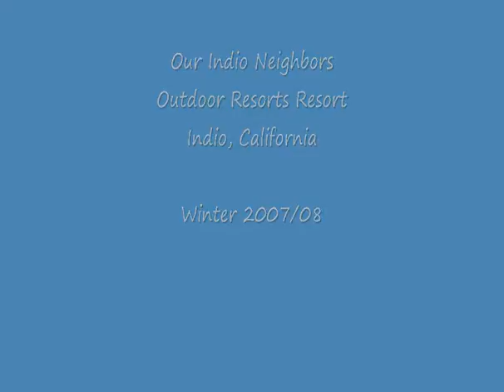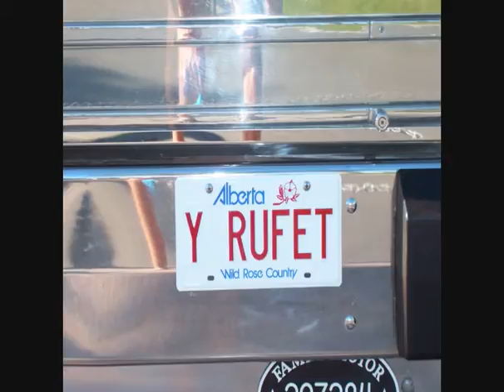Our Indio Neighbors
These are photos of some of our neighbors last winter at Outdoor Resorts Indio.